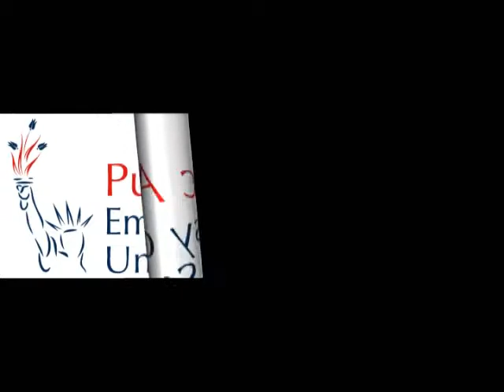Amerikalı öğrenciler Türkçe öğreniyor!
Türkiye'de Amerikalı öğrencilerin Türkçe öğrendiklerini biliyor muydunuz?

NSLI-Y programı, Amerikalı lise öğrencilerinin veya liseden yeni mezun olmuş öğrencilerin, Türkiye'de eğitim almalarını sağlayan ve altı hafta süren bir yaz programıdır. 2012'de, ABD'den 40 Amerikalı öğrenci Haziran ayının sonundan Auğustos ayının ortasına kadar Ankara, Bursa, ve İzmir'de konuk ediliyorlar. Öğrenciler, TÖMER'de dil kurslarına katılarak Türkçe dil yeteneklerini geliştiriyorlar ve Türkiye'nin çeşitli yerindeki külüturel faliyetlere katılıyorlar. ABD'li öğrenciler, gönüllü Türk ailelerinin evlerinde kalıp, Türk kültürünü ve misafirperverliğini öğreniyorlar. Bu öğrencilerin Türkiye, Türk yemekleri ve Türkçe'yi ne kadar çok sevdiklerini izleyin!